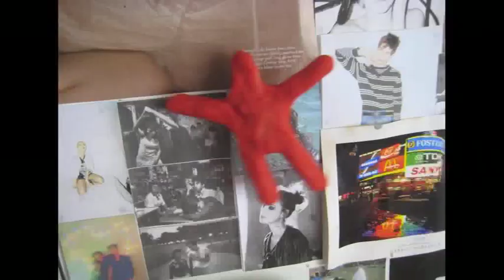IT'S JUST A LIL' WINDY - Trop Jr 2011 Finalist (kids competition)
Have you ever wanted something really badly? But something is blocking your path? Well, Clayman has this problem too. His beloved cupcake is on the other side of a deadly fan, and he will do everything he can to get to it.

Directed by Ella Gibson
Trop Jr 2011